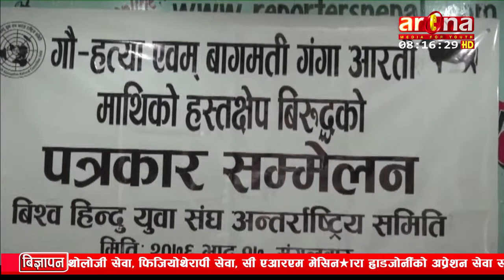सनातन धर्ममाथिको सरकारी हस्तक्षेप नरोके सरकारविरुद्ध कठोर आन्दोलन गर्ने चेतावनी दिएको छ ।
विश्व हिन्दू युवा संघ अन्तर्राष्ट्रिय समितिले यही भदौ २४ गतेसम्म गौ हत्याको दोषी पक्राउ र सनातन धर्ममाथिको सरकारी हस्तक्षेप नरोके सरकारविरुद्ध कठोर आन्दोलन गर्ने चेतावनी दिएको छ ।